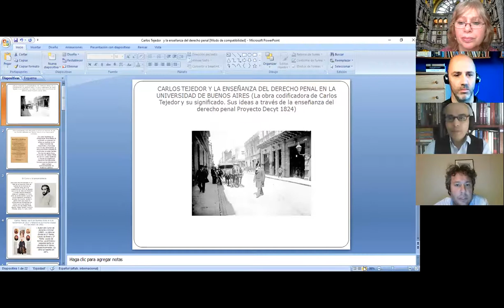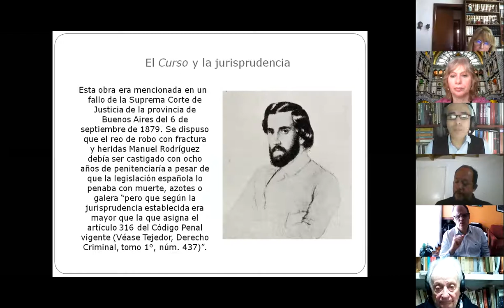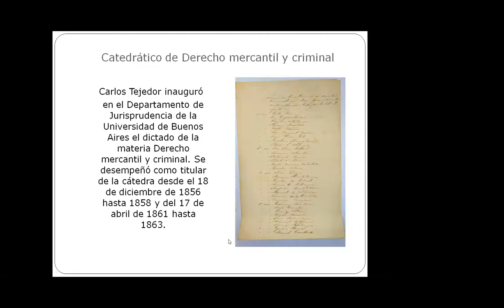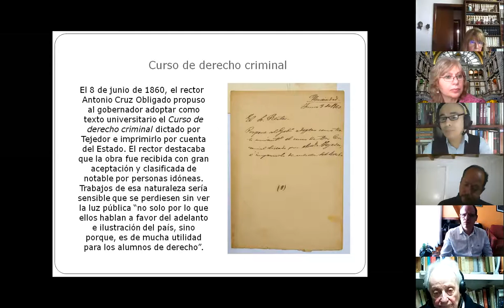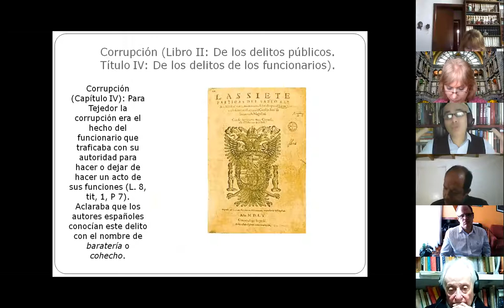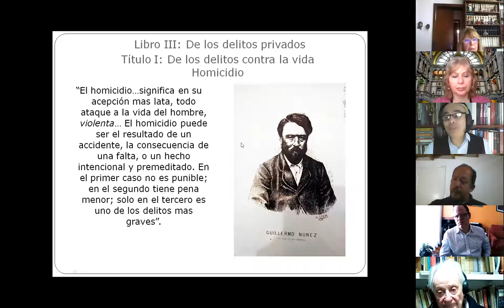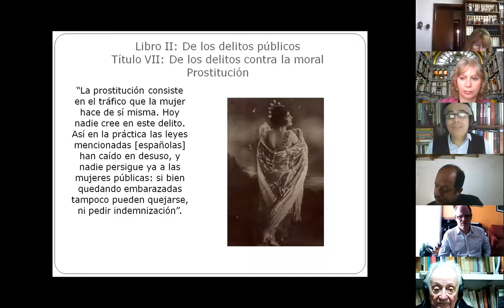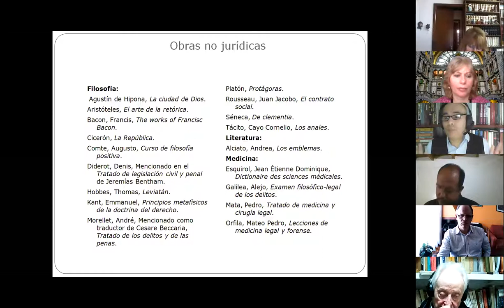¿Cómo se enseñaba Derecho en el siglo XIX? Olaza Palleros. Terráneo. Llamosas. 6/10/20. 1/2